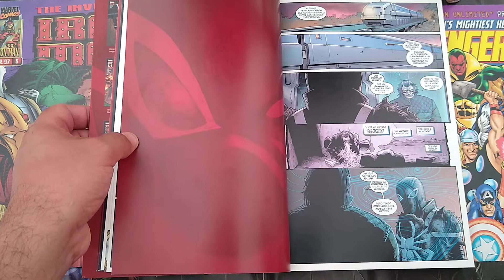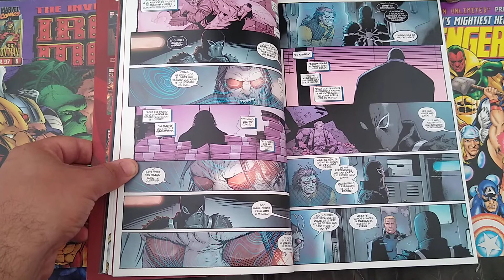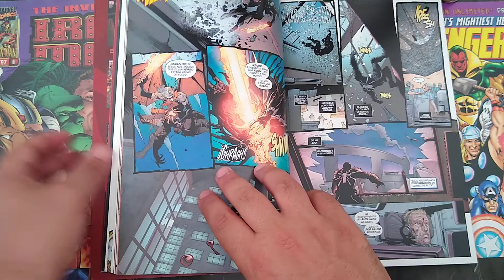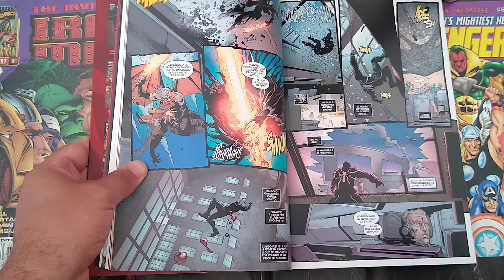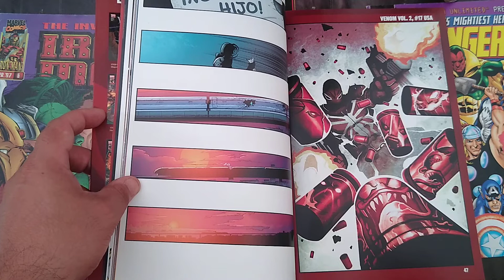Agent Venom vs Hobgoblin vs The Human Fly